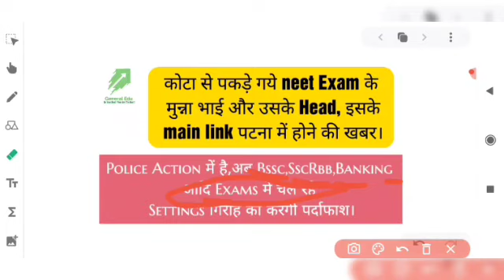Latest news || कोटा से पकड़े गये कई मुन्ना भाई और उसके head || bssc के मुन्ना भाई तेरा क्या होगा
अब पहले police reet exam से संबंधित फर्जीवाड़े का पूरे भारत में करेगी पर्दाफाश, फिर Bssc, ssc, rrb,banking आदि exams में फर्जी करने वालों को बख्शेगी नहीं।